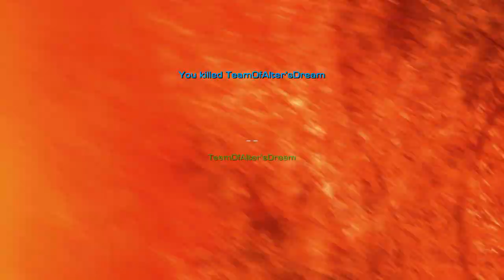UT2004 Fragmovie: EDGE by F51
Frags and edit by: F51

Soundtrack: Voicians - The Die Is Cast

Thanks to Alter for sound editing.